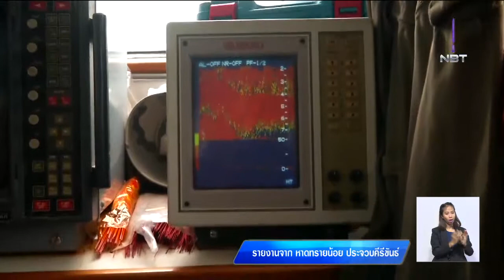นักท่องเที่ยวชาวนอร์เวย์ถูกฉลามกัด ที่หาดทรายน้อย จ.ประจวบคีรีขันธ์ อาการปลอดภัยแล้ว